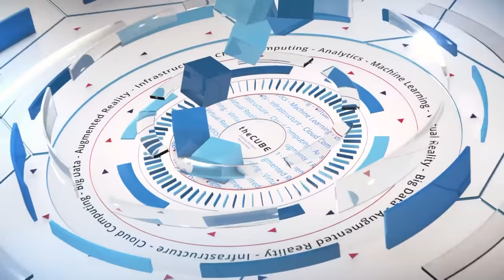John Lockwood, Algo Logic Systems | Super Computing 2017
John Lockwood, @Algo_Logic_Inc, CEO, Algo-Logic Systems Inc, talks with Jeff Frick at Super Computing 2017

Accelerated processing teaches autonomous cars to drive in minutes

Speed is the name of the game in the processor world, and the latest competitive sprint down the innovation track involves field programmable gate arrays, known as FPGAs. Since Intel Corp. announced FPGA acceleration platforms operating with Xeon CPUs early last month, several companies have been showcasing a number of use cases for the lightning-fast technology.

At a computing conference last month, one firm created buzz among attendees with a machine learning-based demonstration where simulated cars were taught to drive in less time than it takes to eat a sandwich.

“Within a few minutes and about 15 million simulations, the cars start driving better than humans,” said John Lockwood (pictured), chief executive officer at Algo-Logic Systems Inc. “You can give [machines] man-years of experience in a few minutes with these scale-out computer systems.”

Lockwood visited theCUBE, SiliconANGLE Media’s mobile livestreaming studio, and spoke with host Jeff Frick (@JeffFrick) during the recent Supercomputing event in Denver, Colorado. They discussed FPGA-based applications for the financial world and early tests of machine-to-machine communication in the drone community. (* Disclosure below.)

Algo-Logic’s network-attached Key Value Store in an FPGA scales out machine learning and enables faster decision-making, according to Lockwood. This kind of solution forms a growing ecosystem that not only powers machine learning applications for cars, but also high-frequency trading in the financial world.

Millions of sub-microsecond trades
Speed has become paramount in high-frequency trading, where millions of transactions are executed in the blink of an eye. Algo-Logic has developed a trading system technology with sub-microsecond latency, where futures market data comes in and fixed orders are placed out to market.

“That happens in under a microsecond, under a millionth of a second,” Lockwood said. “That beats every other software system that’s being used.”

Rapid advances in deep learning and decision-making are raising the possibility that machine-to-machine communication will lead to some intriguing future applications. Early examples can be found in the drone community where groups or “swarms” of the unmanned aerial vehicles are being tested in the skies.

Earlier this year, the U.S. military announced that it released 103 Perdix drones that performed a mock surveillance mission while communicating with each other. “It’s about how to make machines interact better with other machines,” Lockwood said. “Having a swarm or a cluster of these machines that work with each other, you can really do interesting things.”

Watch the complete video interview below, and be sure to check out more of SiliconANGLE’s and theCUBE’s coverage of the Supercomputing 2017 conference. (* Disclosure: TheCUBE is a paid media partner for the Super Computing 2017 conference. Neither Intel, the event sponsor, nor other sponsors have editorial control over content on theCUBE or SiliconANGLE.)